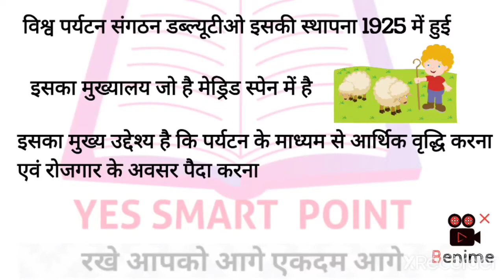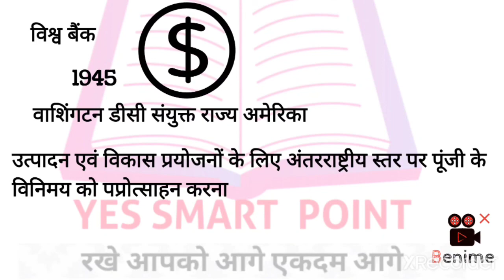anteastriya_mukhyaly a_अंतर्राष्ट्रीय_मुख्यालय@sukesh-tiwari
अंतरराष्ट्रीय संगठन के अध्यक्ष 2021,अंतरराष्ट्रीय संगठन के महासचिव 2021,अंतरराष्ट्रीय संगठन के महानिदेशक 2021,अंतर्राष्ट्रीय संगठन और उनके मुख्यालय,प्रमुख खेलों के राष्ट्रीय एवं अंतर्राष्ट्रीय संगठन,अंतरराष्ट्रीय संगठन का स्थापना,अंतरराष्ट्रीय संगठन 2022
mp gk playlists_________"""""""_________

अधिक जानकारी के लिए आप संपर्क कर सकते है .
Teligram .

Play list of math